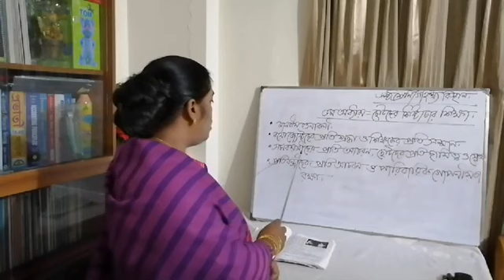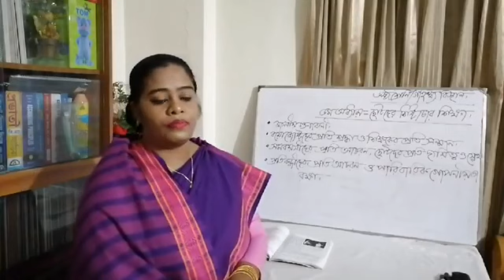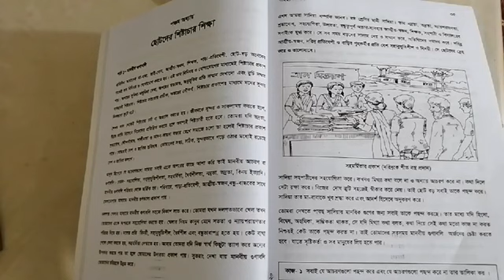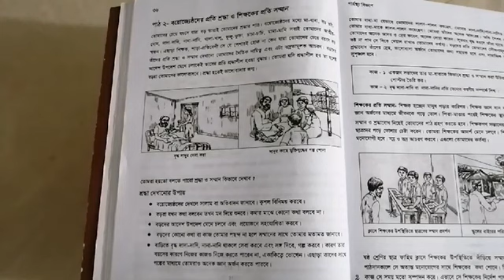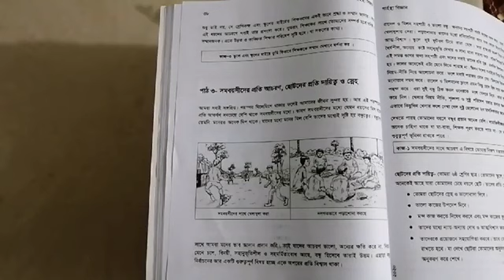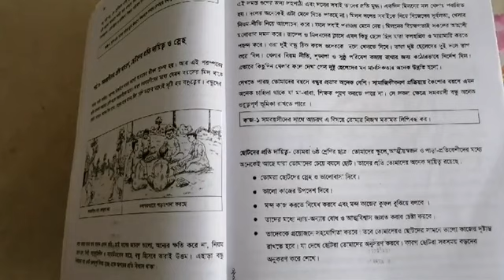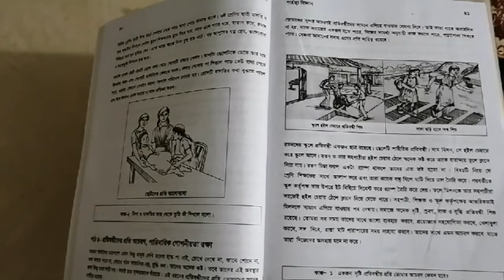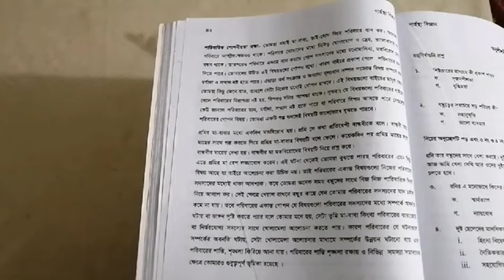অধ্যায়ঃ পঞ্চম, ছোটদের শিষ্টাচার শিক্ষা (৬ষ্ঠ শ্রেণি) গার্হস্থ্য বিজ্ঞান